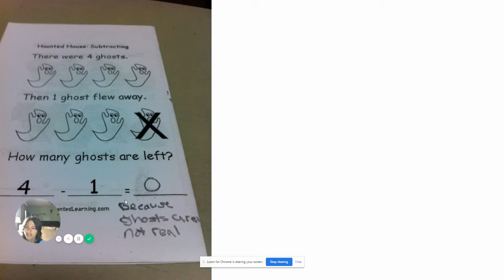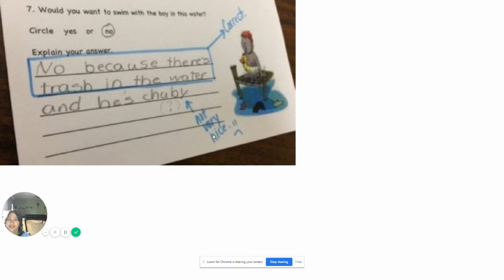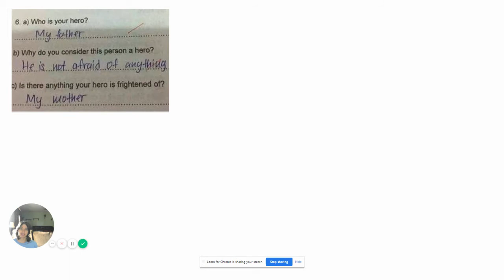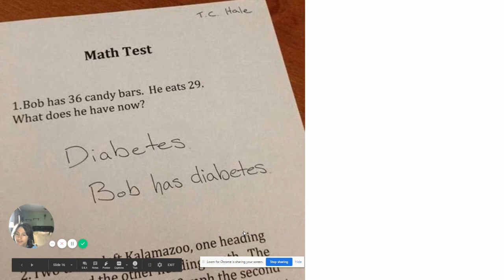FUNNIEST kid test answers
I'm reacting to some of the funniest kid test answers